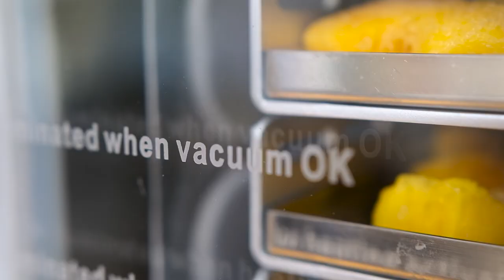Freeze-dryer LIO-2FP | The smallest in the family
This is our third product in the series of freeze dryers.
Our first machine was freeze dryer LIO-10FP and the second one was LIO-20FP. Our third and smallest machine is LIO-2FP.

Its main advantages are high-quality outcome and it is simple to use, at the same time. That is Why it can be used for professional commercial use, as for home use at the same time.
A simple use is partly achieved with the Freeze Dryer LIO-2FP interface. It is connected to our Cloud Web Application, on which you can monitor the process of freeze-drying.

We worked hard to achieve that the only thing that our process takes out of food is moisture. Freeze Dried food stays colorful and attractive. Our LIO-2FP freeze dryer is keeping the all-natural aroma taste, and natural appearance.

The Machine’s external dimensions are 350 x 500 x 530 mm. The mass of the freeze dryer is 44 kilos.
The main body of the device is made from black powder-coated steel plates. Doors are made of a fully transparent surface, with single-handed closing.

It has a maximum ice condenser capacity of 2 kilos.
The temperature of the ice condenser is minus 45 degrees and ice made in process defrosts in less then 3 minutes.

Freeze-dryer has 4 shelves with automatic heating. There is space for trays in dimensions: 120 x 400 mm. So the total shelf surface is 0,2 m2.

Cooling is provided with a single hermetic compressor system.

Find general informations about freeze-drying process here.